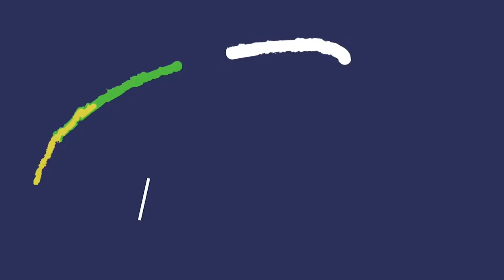Duy Beni Cast Real Ages & Name 2022